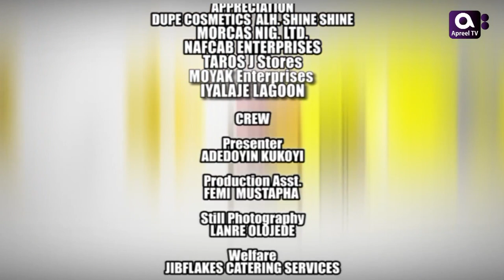GbajumoTV Interview with Omotunde -Lolo 1 (Adaku of Jenifa's diary)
Watch our new and exclusive interview with popular OAP Omotunde Adebowale, The Adaaku in Jenifa's Diary a.k.a Lolo 1